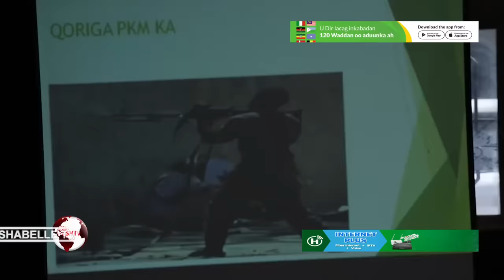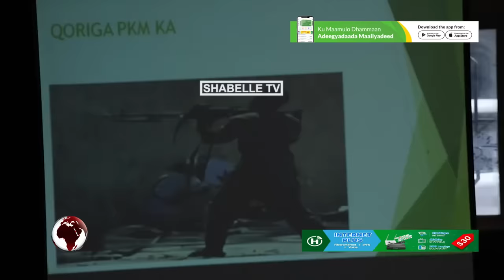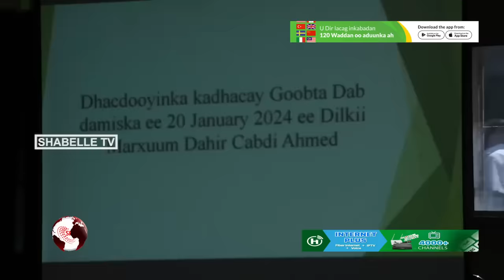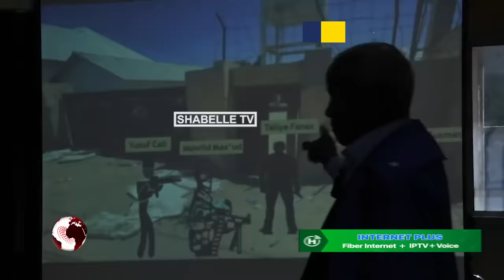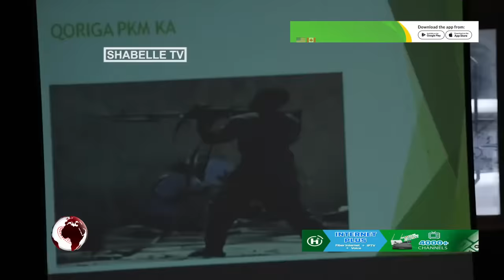Taliye Fanax oo ku eedaysan amarka dilka Daahir Dhagool oo lagu dilay Dab-damiska Ayaa la soo....